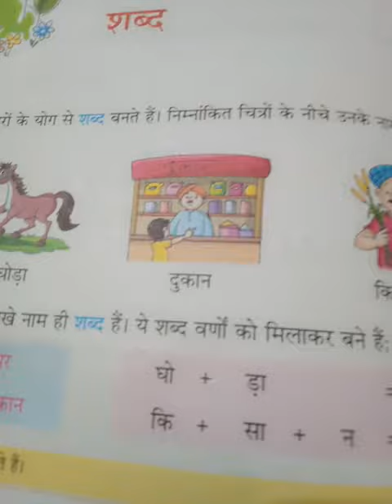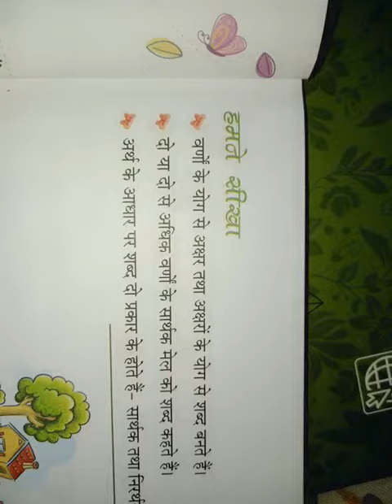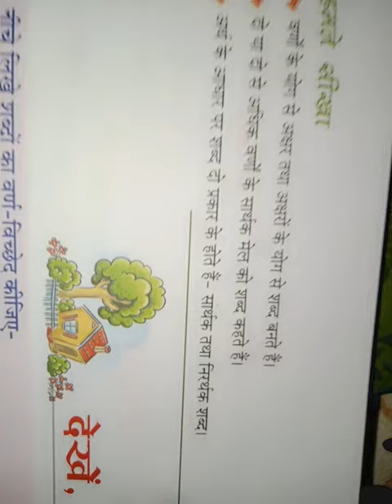Class 4th (18th video) Ch-3rd Shabad